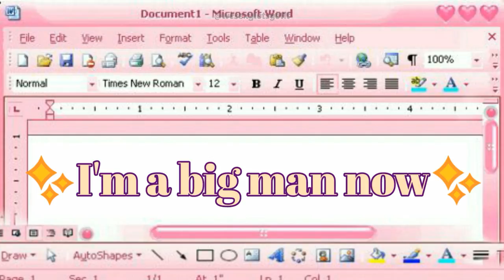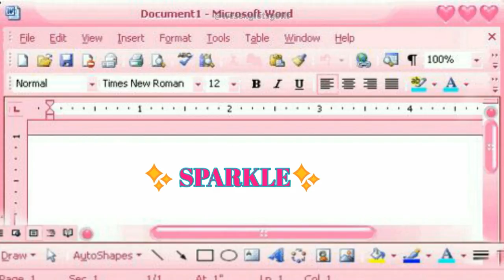peniel (btob) get real moments that give me pure laughter peniel btob getreal | wesexyletsgetit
This video consists of my favorite moments of peniel from the podcast get real

𝓼𝓸𝓬𝓲𝓪𝓵𝓼🍓🥂🍧🥧🍭🍦🍄🍞
𝙁𝙤𝙡𝙡𝙤𝙬 𝙛𝙤𝙧 𝙢𝙤𝙧𝙚 𝙘𝙧𝙖𝙘𝙠𝙝𝙚𝙖𝙙 𝙘𝙤𝙣𝙩𝙚𝙣𝙩

✨Clips I obtained from the sources

ONLY THE EDITING BELONGS TO ME PLEASE KEEP IN MIND

★彡[ᴅɪꜱᴄʟᴀɪᴍᴇʀ]彡★
📌I mean no disrespect towards anyone it's a humorous edit not to be taken seriously
📌 only the edit belongs to me
📌 comment down for further content you'd like to watch
📌 this edit belonging to me isn't meant to be reposted 🚫
📌 watermark : @wesexyletsgetit